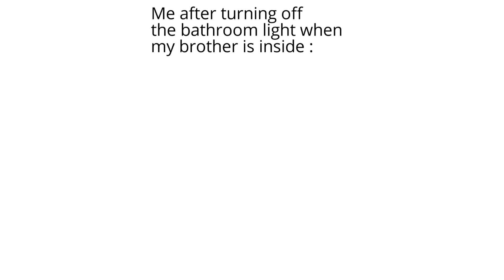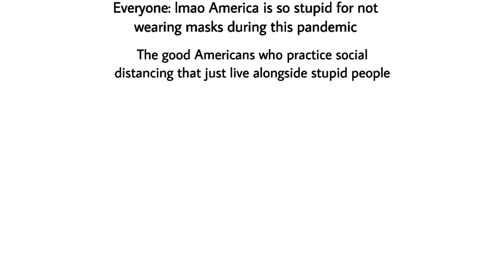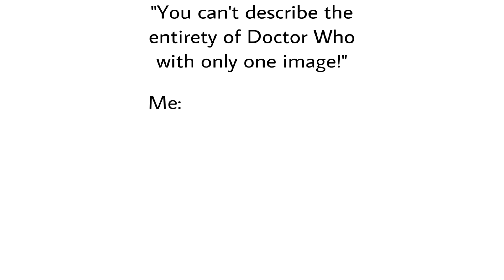Spicy memes 237